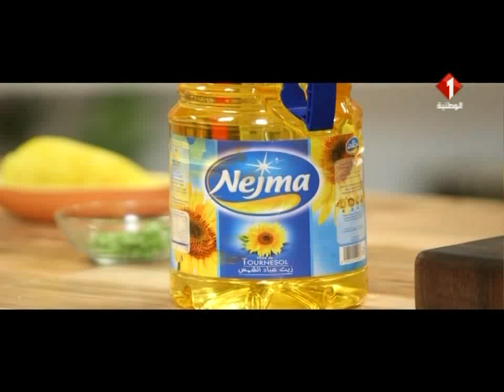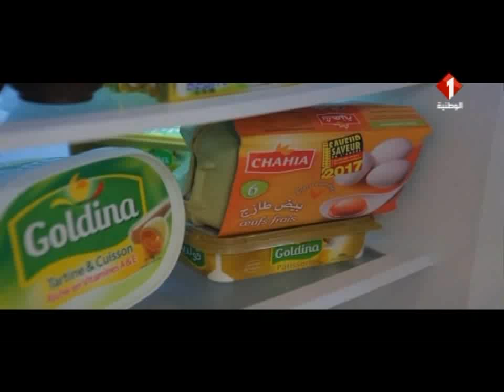برنامج الكوجينة - أطباق من قابس